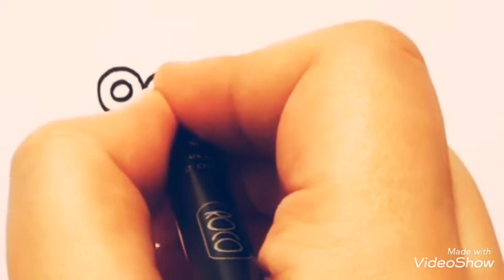How to draw ANT Easy / ANT drawing EASY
Hello everyone...
Let's learn how to draw a ANT and coloring them happily.
This is a very simple video tutorial of how to draw a ANT Easy and step by step with Markers . Please follow these simple steps

How to Draw a ANT,
How to Draw a Cute ANT ,
How to Draw a ANT Easy
Drawing and Coloring a ANT ,
Drawing ANT ,
How to Draw a Simple ANT .
A ANT Drawing.
How to Draw an ANT Step by Step,
How to Draw an ANT for kids,
  ANT Drawing,
How to draw and color an ANT
An ANT Drawing for Kids,
An Easy ANT Drawing.
An ANT Painting for Kids.
Happy Drawing an ANT ,
How to Color an ANT
Menggambar semut
cara menggambar semut